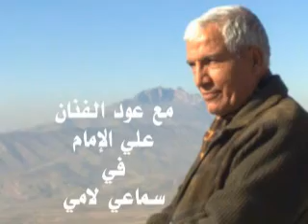لوحات عراقية مع عود علي الإمام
لوحات عراقية (المجموعة الأولى)
مع عود الأستاذ علي الإمام
سماعي لامي